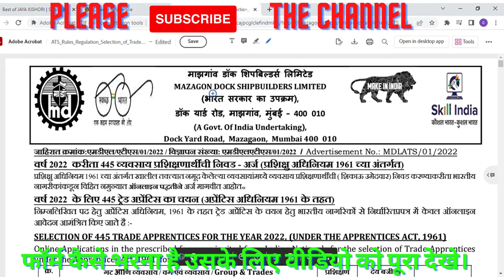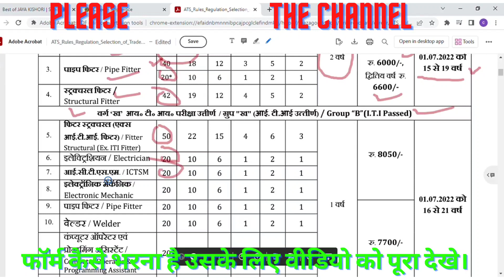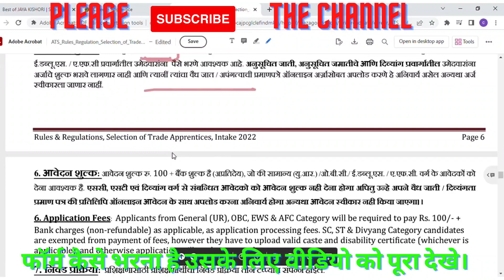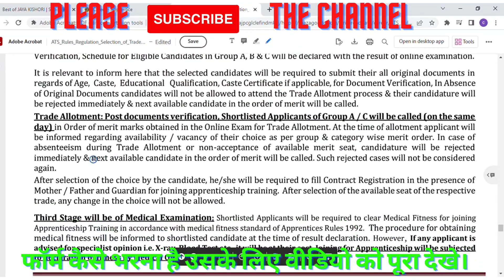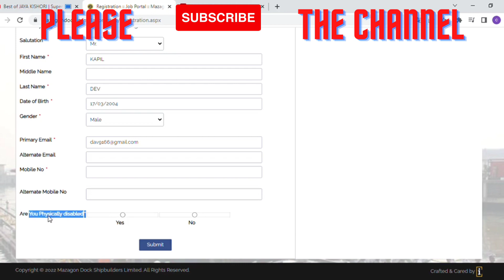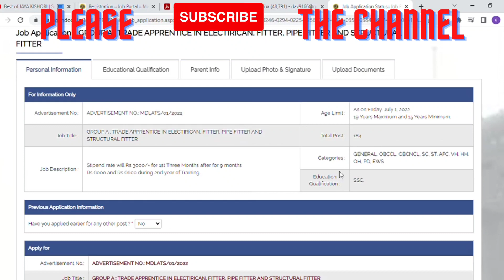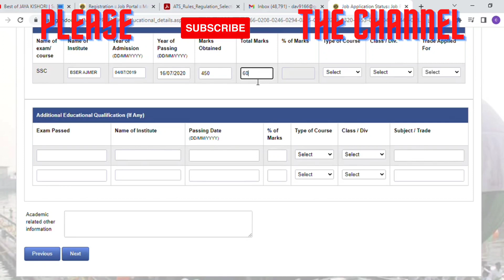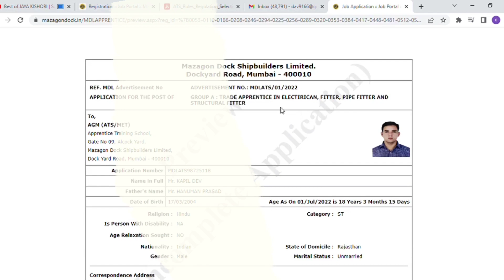MDSL Various Apprentice Online Form 2022 Kaise Bhare | How to Apply MDSL Apprentice Form 2022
Online Portal For Apprentice Training School click the link and apply online

Mazagon Dock Shipbuilders Ltd has release the notification of Various Post Apprentice Application Form for 8th, 10th And ITI Apprentice Recruitment 2022. All the candidates who is interested in this apprentice and fulfills the eligibility can apply online from 07 to 21 July 2022. For information related apprentice's eligibility, age limit, selection procedure and all other information read the notification then apply.

Eligibility Or Educational Qualification
Group ‘A’ : Candidates should have 8th Pass or equivalent from a recognized Board/ University/Institution.
Group ‘B’ : Candidates should have 10th Pass or equivalent from a recognized Board/ University/Institution.
Group ‘C’ : Candidates should have ITI  Pass or equivalent from a recognized Board/ University/Institution.
For More Information Read Notificaton.

Selection Process
The Selection Process of MDSL Apprentice Recruitment 2022 includes the following Stages:

Shortlisting of candidates on the basis of marks obtained in the qualifying exam (8th, 10th And ITI, etc)
Document Verification
Medical Examination

How to Fill MDSL Apprentice Form 2022
Mazagon Dock Shipbuilders Limited Apprentice Recruitment 2022. Candidate Can apply Between 07 July 2022 to 21 July 2022.
Candidate Read the Notification of MDSL Apprentice Recruitment 2022 Notification For Details.
Kindly Enter Your All Required Basic Details In Box.
Kindly Keep ready, Check and Collect the All Document And Scan All Relevant Document mention In Advertisement Like - Education Certificate,Eligibility, ID Proof, Address Details, Basic Details And Photo, Sign, ID Proof, Etc. for upload the Document While Filling Form.
Before Submit the Online Application Form Must Check the All Boxes Carefully.
Take A Print Out of Final Submitted Application Form For Future Refrence.